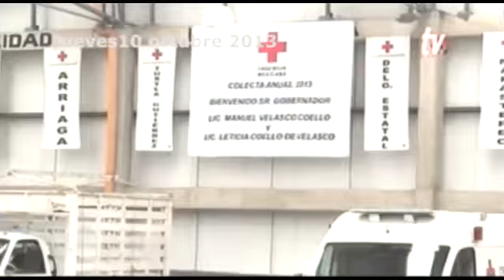Resumen Noticiero 13 10 2013